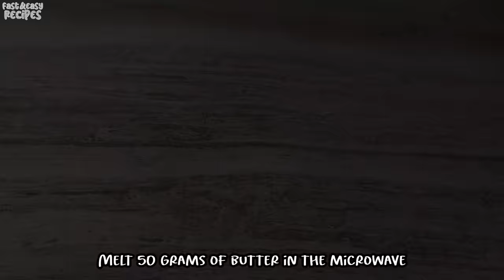I Don't Buy Bread Anymore❗️ 🔝3 Flat bread recipe without an oven! Simple and delicious!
Here is a compilation of my three favorite and most popular flat bread recipes! I often make this for dinner for my family! I hope everyone makes and loves these pan bread recipes.

00:00 Recipe 1# Cheesy Bread You've Never Eaten! This recipe is over 100 years old! Quick and tasty
4/5 cup warm water (200 milliliters)
1 teaspoon salt
2 cups all-purpose flour (300 grams)
3.5 ounces gouda cheese (100 grams) (or any other cheese of your choice)
3.5 ounces butter (100 grams)
Sesame seeds

07:47 Recipe 2# Soft Flatbread - It's so delicious that I cook it almost every day❗Incredible Bread Recipe!
2 cups plain flour (300 grams)
1/2 teaspoon salt
3.5 ounces butter (100 grams)
3/4 cup milk (185 milliliters)

15:34 Recipe 3# This is the tastiest onion bread I've ever eaten! Incredibly simple and fast. Anyone can do it.
3 cups all-purpose flour (450 grams)
1 1/5 cups liquid yogurt (300 milliliters)
1 teaspoon salt
1 egg
Bunch of green onions
2 ounces butter (70 grams)